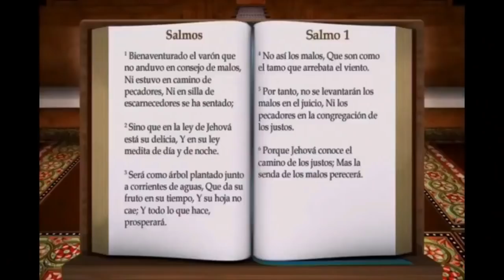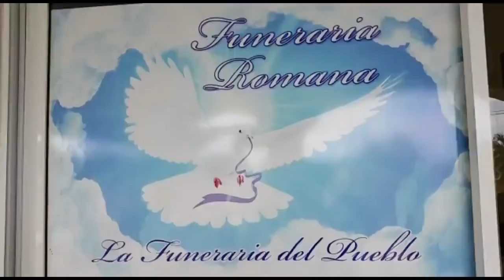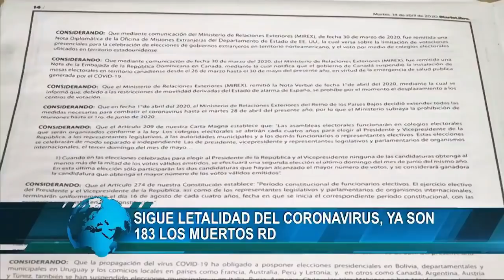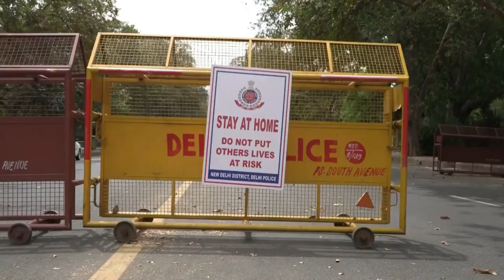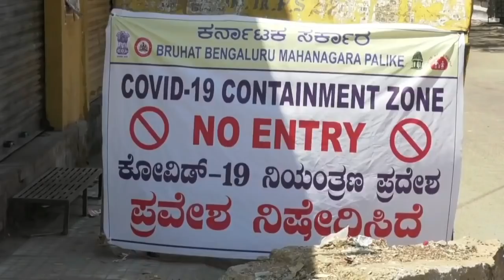LA ROMANA AL DIA 15 ABRIL 2020